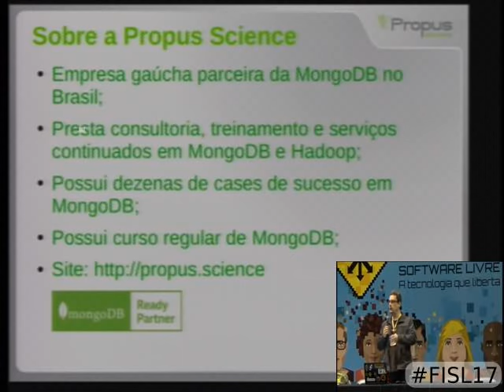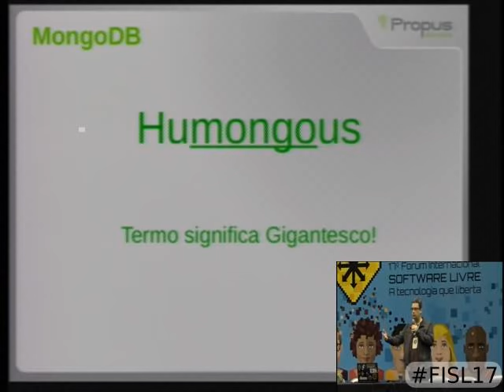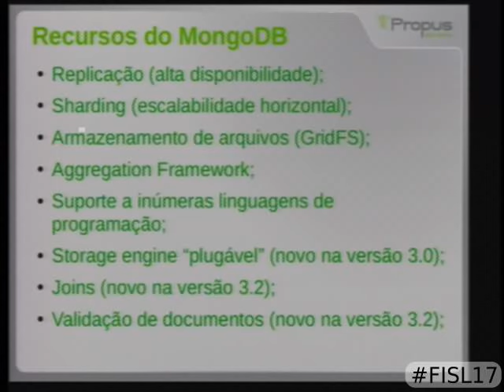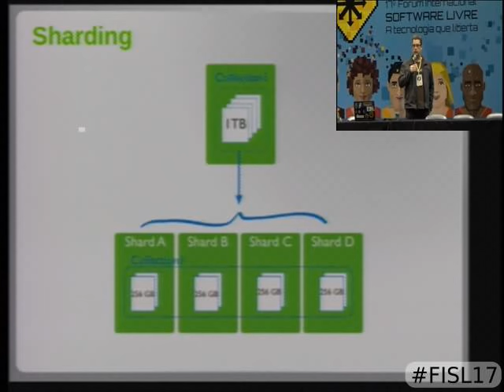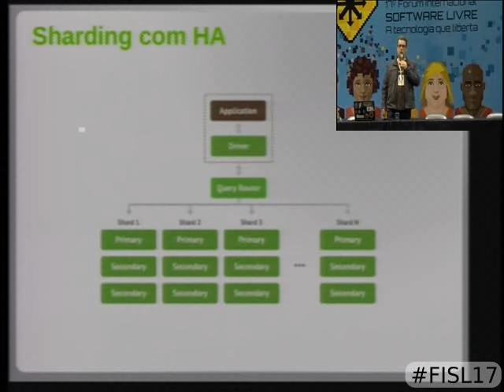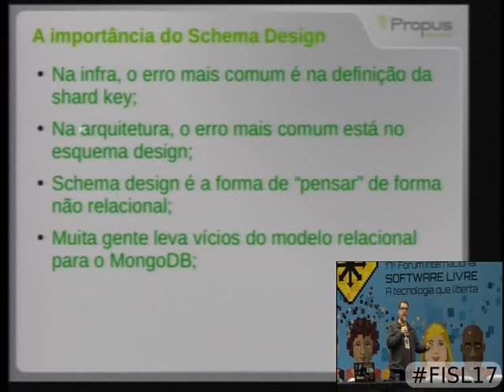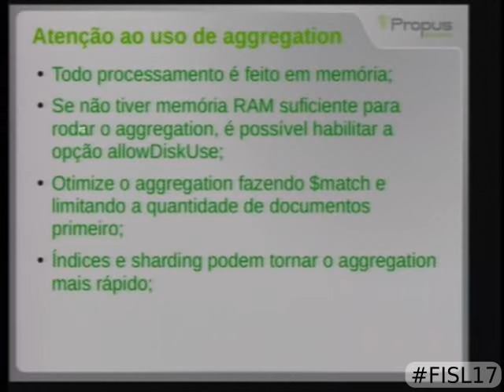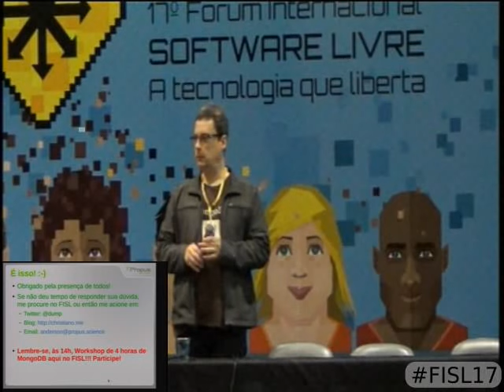MongoDB - Tudo o que você precisa saber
O MongoDB é um dos bancos de dados não relacionais mais populares hoje em dia. Com seu rápido crescimento, é uma escolha muito comum em diversos proje  tos. Quando usado corretamente, o MongoDB auxilia na escalabilidade de qualquer projetos, porém quando é usado de maneira errada (com vícios adquiridos dos bancos relacionais), sua performance é comprometida. Essa palestra mostra as boas práticas e também mostra o que não deve ser feito com MongoDB. As novidades da versão 3.2 também serão mostradas, como JOIN, validação de documentos e melhorias nos índices geográficos.

Christiano Anderson de Souza